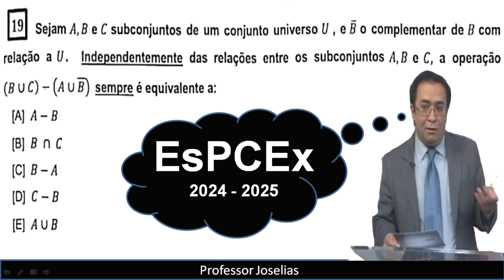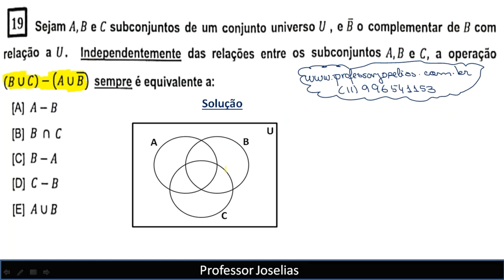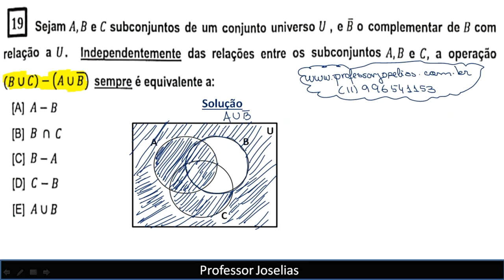PROVA ESPCEX 2024 MATEMÁTICA CONJUNTOS QUESTÃO RESOLVIDA JOSELIAS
Você quer aprender matemática e raciocínio lógico para concursos com o professor Joselias?
 Conheça os cursos online para concursos públicos com o professor Joselias:
- Raciocínio lógico matemático para a VUNESP (teoria e exercícios).
- Provas resolvidas de raciocínio lógico matemático da VUNESP.
- Matemática para o escrevente TJSP – VUNESP.
- Provas resolvidas de raciocínio lógico matemático da CONSULPLAN.